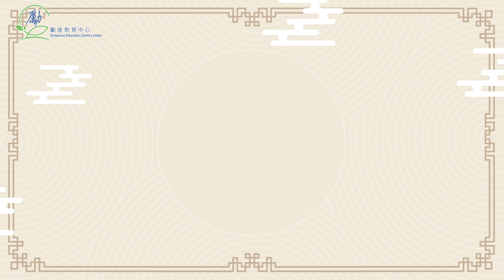【星島集團星聲講故事】中國的麵粉及棉紗大王 – 榮氏兄弟（聲演：香港歌手郭俊德先生及黃進林先生）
榮氏兄弟於1896年開設廣生銀莊，其後更創辦咗保興麵粉廠同申新紡織公司，業務迅速擴張，成為中國嘅「麵粉大王」同「棉紗大王」。中日抗戰期間，日本人威脅利誘，要榮氏兄弟的申新三廠同佢哋合作，但榮氏兄弟始終唔肯應承，表明自己喺民族大義面前，絕不低頭！
想了解更多? 👀一齊嚟聽吓香港歌手郭俊德先生同黃進林先生為我哋聲演嘅榮氏兄弟啦！
🧐想認識更多歷史人物故事? 👆🏻即刻瀏覽我哋網頁啦!